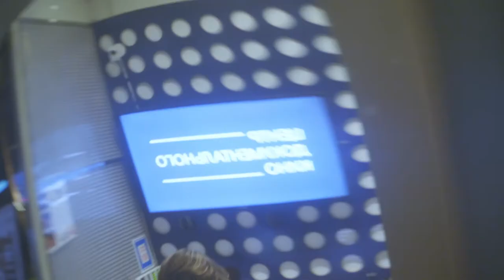К 100-летию Генриха Бёлля! Разговор о времени, памяти и этике в России и Германии.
Впервые на русском языке в издательстве libra при поддержке Фонда им. Генриха Белля в России выходит переписка немецкого писателя и политического мыслителя, нобелевского лауреата Генриха Бёлля и германиста, диссидента Льва Копелева.

Эти письма – долгий разговор о времени, современниками которого были Копелев и Бёлль. Это отражение настроений Германии и России 60-х и 70-х годов. А эти года еще слишком мифологизированы в  наших воспоминаниях, мы не так уж и много знаем о том времени, или слишком многое позабыли.

На Переписку можно смотреть как на документирование свидетелями (субъективное, непосредственное) реальности тех «странных» и для России и для Германии лет. Эта книга – о времени. Так что презентовать ее мы будем большим разговором-дискуссией о  времени.